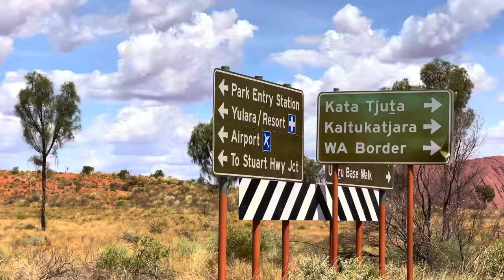Western deserts, Lasseter country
The time has come to leave Central Australia. As we head west and search for more wild camels to train but first we head out west of Uluṟu to Lasseter’s country with Munji and Little Miss Blackie loaded on the trailer. We head to a cave where Lasseter spent his last days. The legend of Lasseter’s gold reef still remains a mystery today.